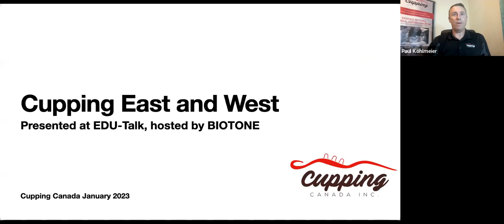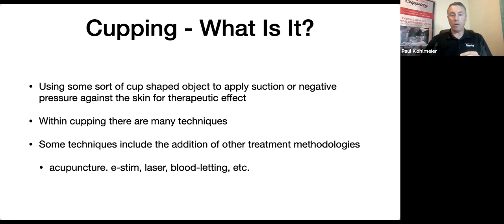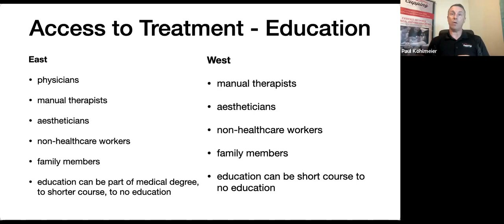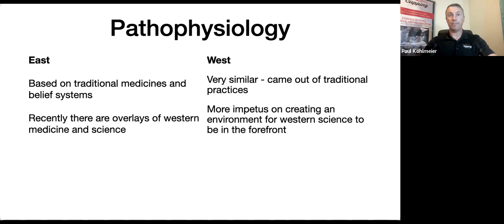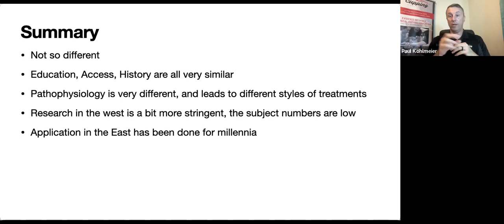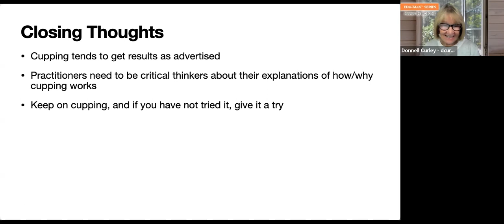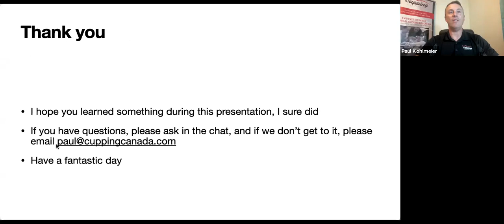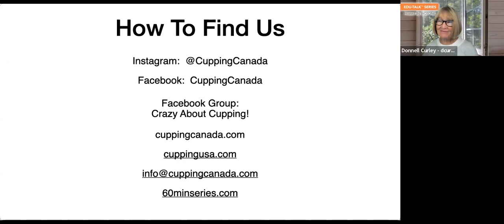Cupping - Eastern and Western Processes with Paul Kolhmeier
Cupping is centuries old and has practiced in nearly every culture in the world. Because of this, we get many interpretations of how and why it works. Listen and learn as Paul explores ideas around cupping, sorting through it and understanding where the language takes us as we take a look at Cupping healthcare history.